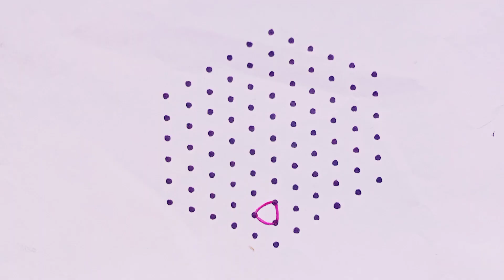11-6 Beautiful Flower Rangoli| Kolams|Muggulu|Rangoli2M|Easy Kolams|new dots rangoli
11-6middle dots rangoli with simple design for Ugadi or any festival
11-6Pongal rangoli/11-6Muggulu/daily rangoli/Simple rangoli/Rangoli2M/new design rangoli/kolams